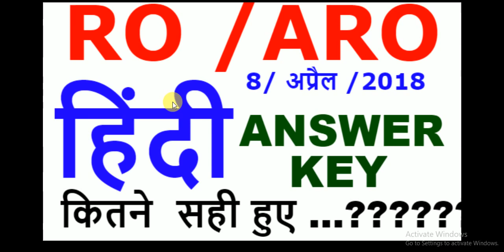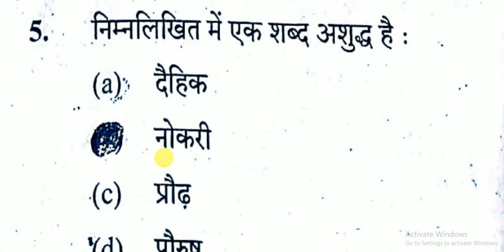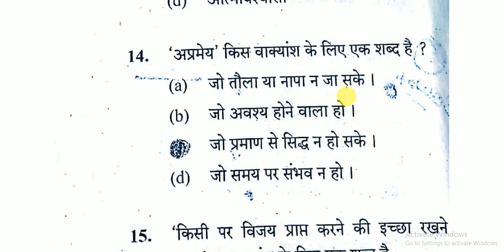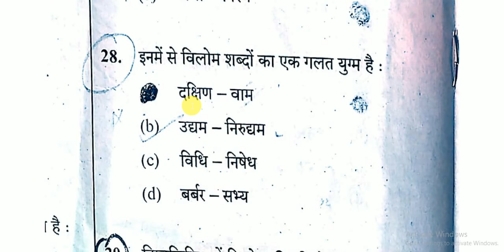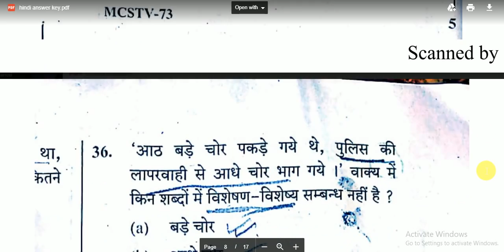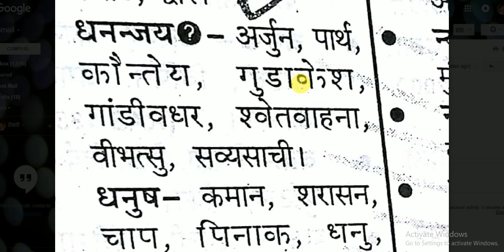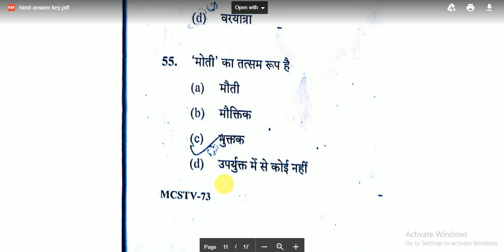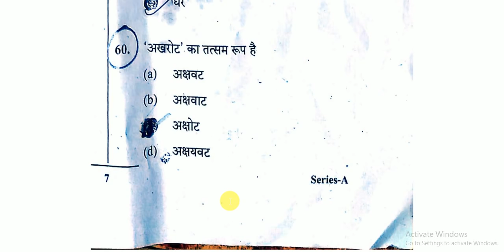RO /ARO // 2017 // LATEST // HINDI ANSWER KEY FOR ASPIRANTS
RO/ARO  2017  ANSWER KEY

2017 RO EXAM ANSWER KEY .

RO /ARO  2017 // OFFICIAL ANSWER KEY